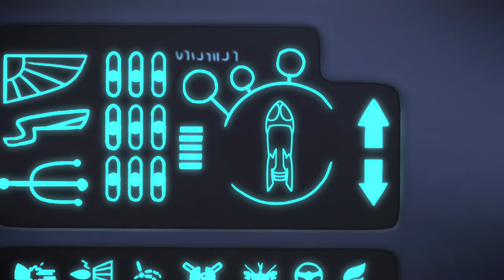Zeit für Helden! ⚡ PJ Masks Deutsch ⚡ Cartoons für Kinder | Pyjamahelden